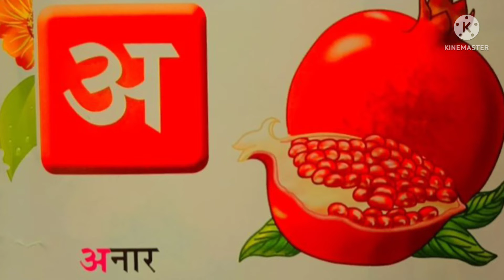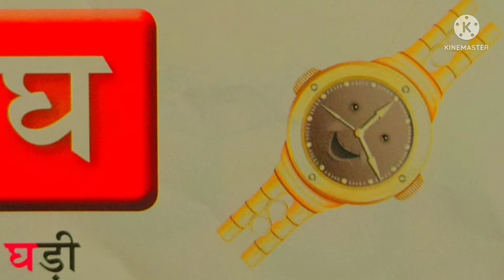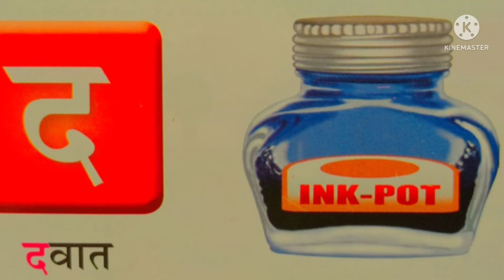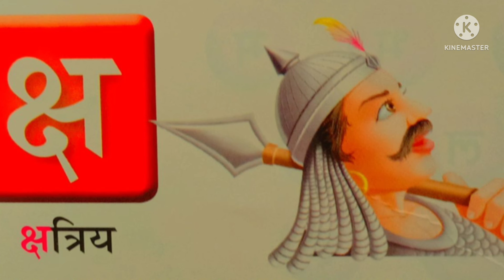Hindi varnamala || अ से ज्ञ तक वर्णमाला